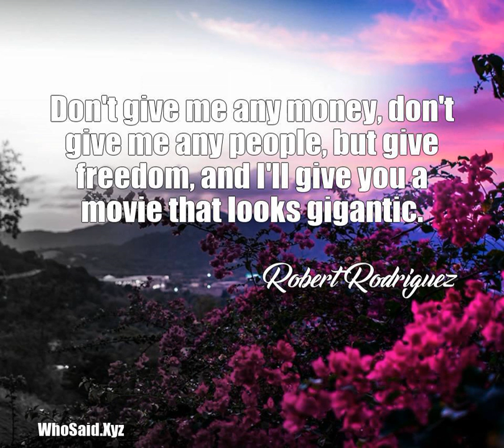Robert Rodriguez: Don't give me any money, don't give me any people,......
Don't give me any money, don't give me any people, but give freedom, and I'll give you a movie that looks gigantic.  A quote from, Robert Rodriguez